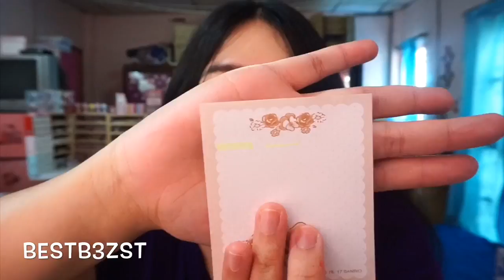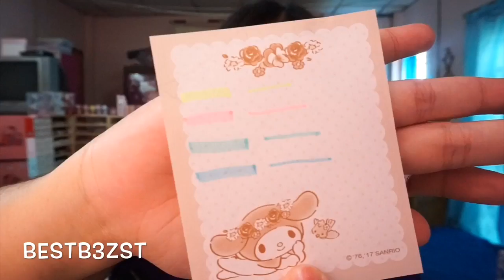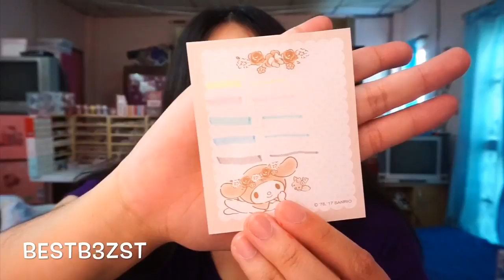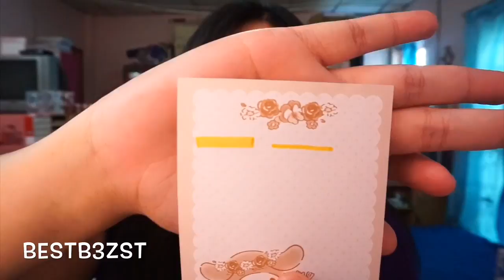รีวิว ปากกาไฮไลท์Zebra mildliner Disney princess | เบสท์ Bestb3zst Channel